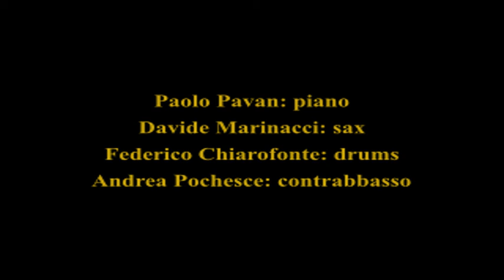Just Now jazz quartet LIVE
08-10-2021 glu glu club Rome
Davide Marinacci - sax
Paolo Pavan - piano
Andrea Pochesce - doublebass
Federico Chiarofonte - drums